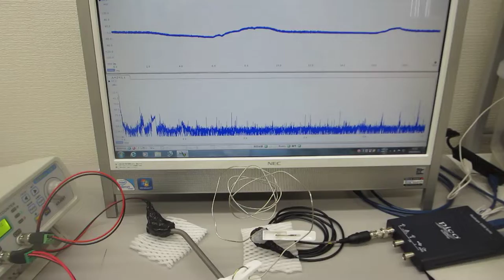超音波発振制御プローブの製造技術（超音波伝搬特性テスト：超音波システム研究所）